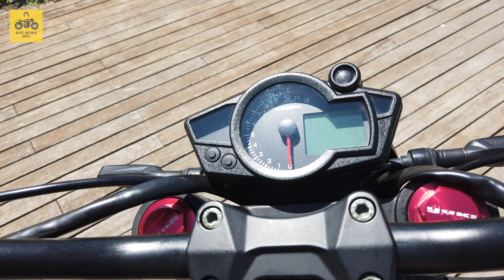A1 Ehliyete Uygun Başlangıç Motoru | Yuki Scrambler İnceleme | Hayat Motorla Güzel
A1 Ehliyetle kullanılabilen motor kategorisinde yer alan 125 cc motor hacminde hem yol hem de arazi şartlarında rahatça kullanılabilen Yuki Scrambler modeli bu bölümün konuğu. Başlangıç motosikleti arayanlar için iyi bir alternatif olabilecek 125 cc hacimli 8.3 Nm tork ve 9.8 Hp güç sağlayan motoru ile yere yakın selesi 147 kg lik hafif yapısı bu motoru cazip kılıyor.
Hayat Motorla Güzel kanalı olarak biz de sizler için Yuki Scramler 125'i test ettik ve izlenimlerimizi sizlerle paylaştık.
Yuki Scrambler hem asfaltta hem de toprak zeminde oldukça başarılı bir performans sergilediğini söyleyelim. Ayrıca 100 Km'de 3 litre gibi oldukça düşük yakıt sarfiyatı ile dikkat çekiyor. Motosikletin fiyatı da ulaşılabilir.
Başlangıç motoru arayanlar Yuki Scrambler inceleme ve testini kaçırmayın.

Keyifli seyirler.